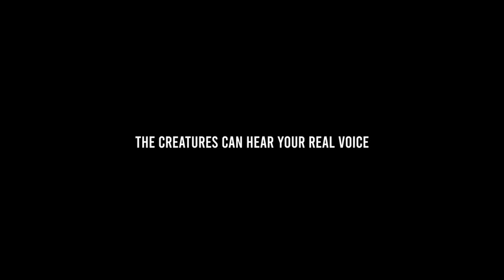Demonsomnia official Gameplay Trailer [2024]